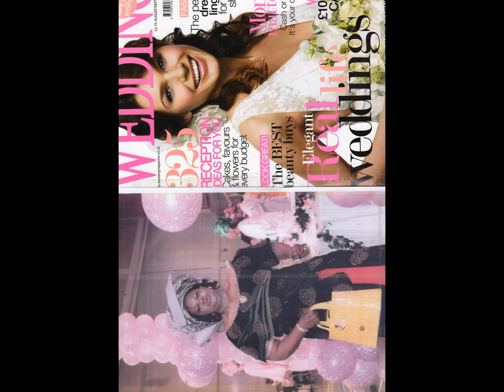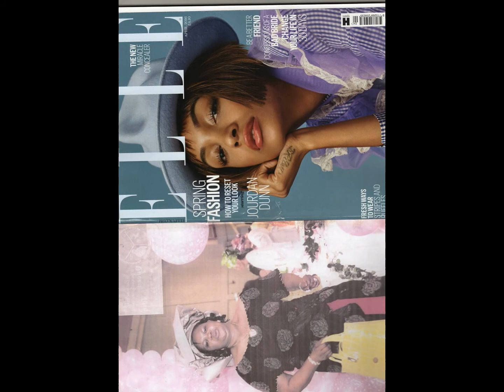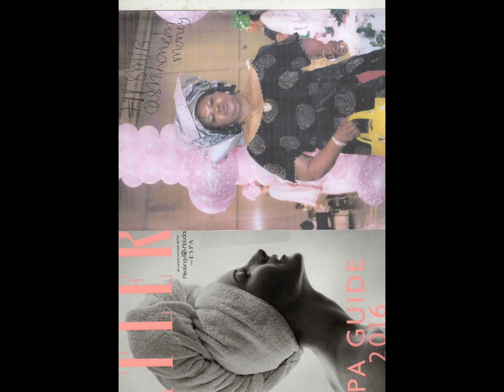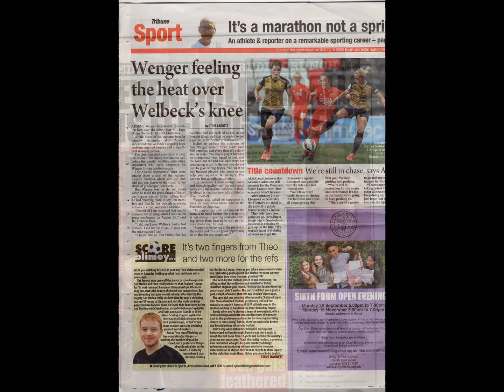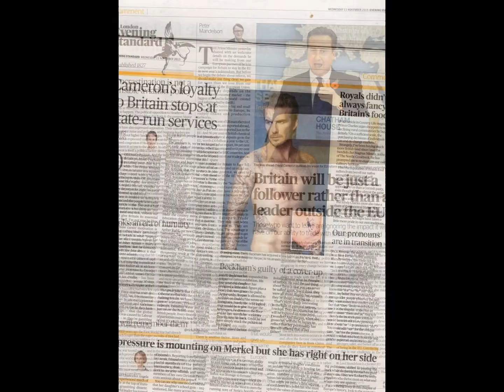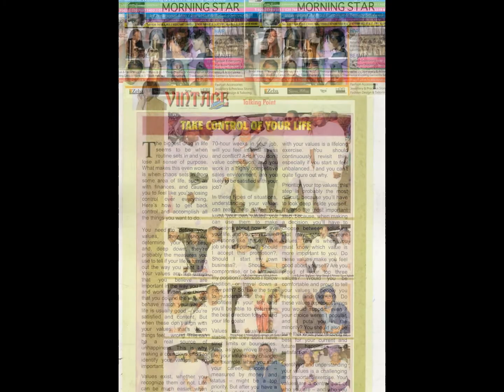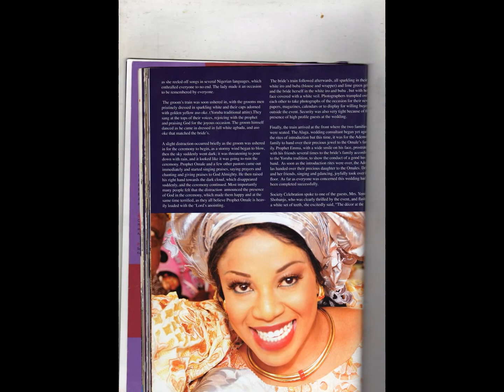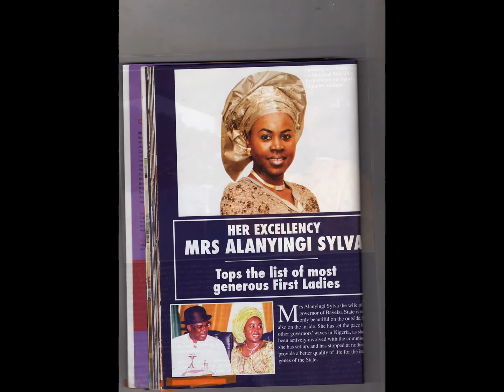My Slideshow SHINING LIGHT TV STATION LONDON [07804821993] MARKETING PRODUCTION B